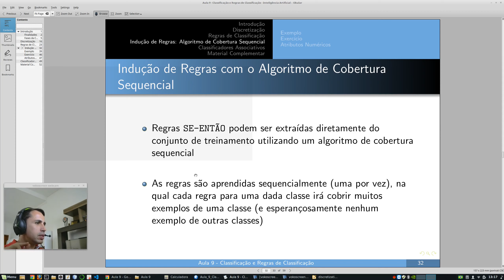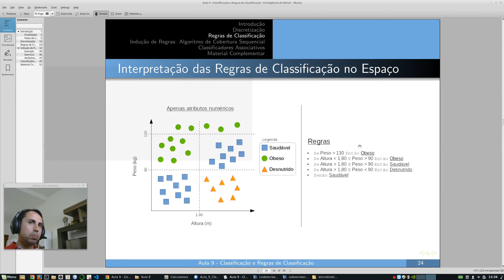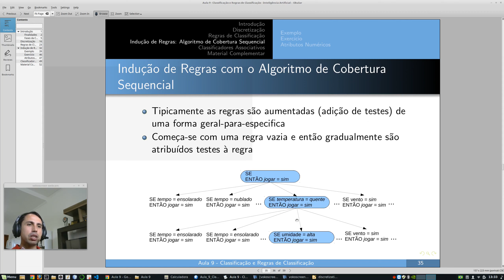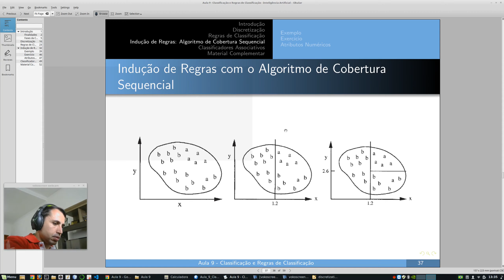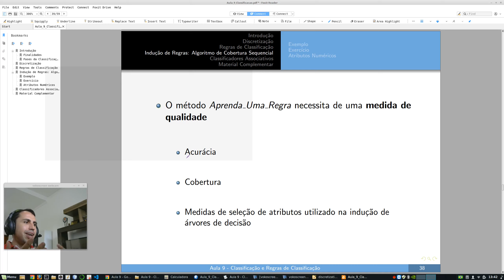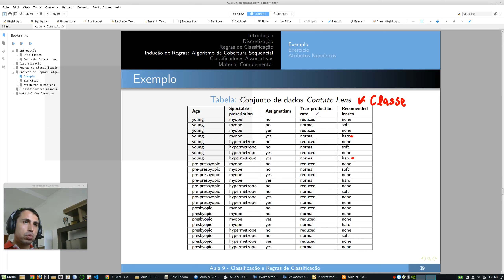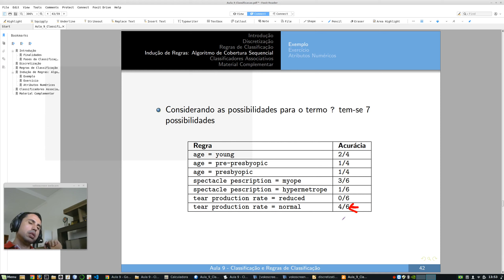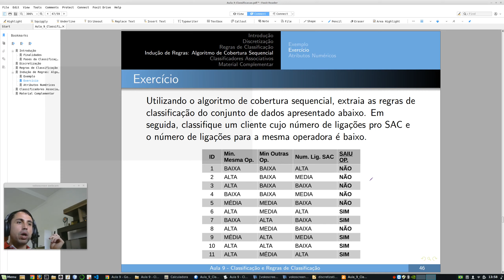SAD - Aula 9 - Parte 4 - Algoritmo de Cobertura Sequencial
Algoritmo da cobertura sequencial para a extração de regras de associação (aula ministrada na disciplina 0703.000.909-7 SISTEMA DE APOIO À DECISÃO do curso de Sistemas de Informação da UFMS/CPTL).